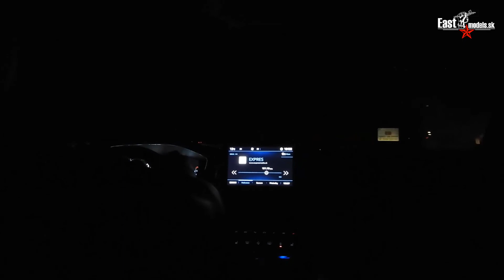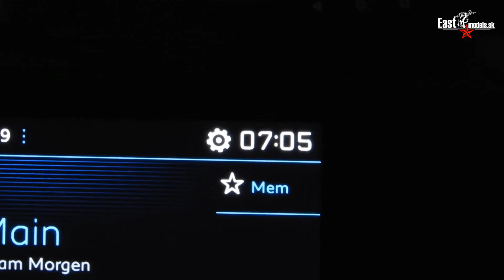Scale Model Challenge 2017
Cesta EASTMODELS tímu na súťaž Scale Model Challenge